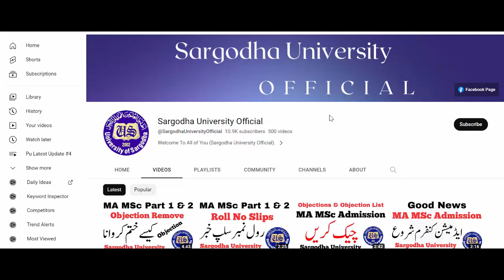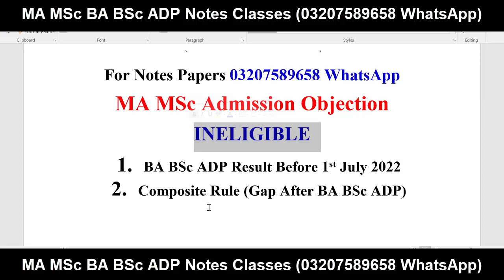2 Big Reasons MA MSc Ineligible Admission Sargodha University - UOS MA MSc Admissions Cancel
2 Big Reasons MA MSc Ineligible Admission Sargodha University - UOS MA MSc Admissions Cancel
Sargodha University
Adp Admission
Uos Exams
Uos Admission Ba Bsc Adp
uos
ba
bsc
adp
adc
ada
ads
uos exams
uos supply exams
uos results
university of sargodha
uos exams
uos admissions